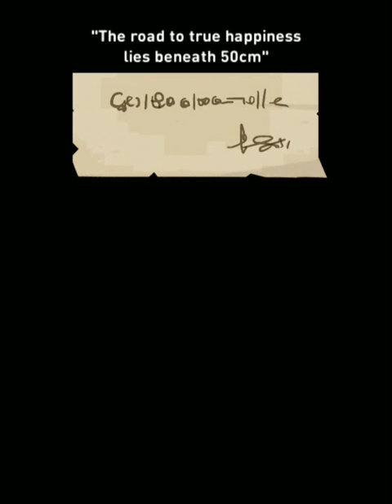Earthworm Alchemy (HD GamePlay)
From the creators of the award-winning Hyper Square and Castle Rider, a game about growing the longest earthworm never seen before!

The Alchemist received a mysterious package containing an earthworm and a cryptic note that reads “The road to true happiness lies beneath 50cm”. Whatever that means, there’s only one way to find out. Raise your worm to incredible lengths, and embark on a fantastic downward journey to unravel a Deep Story that lies far beneath the soil!

INCREASE YOUR LENGTH!
Feed your earthworm to increase maximum length! But watch out for bombs!

DECK OUT YOUR WORM!
Cover it in swag to show your friends on the Internet how amazing you are!

Go where no worm has gone to find its ultimate form!

FEATURES
- A tale of self discovery!
- Over sixty levels of frantic worm-feeding!
- Over fifty fashion combinations!
- Sixteen collectible species (including a super-ultra-rare one)!
- Leaderboards!
- Fancy photos!